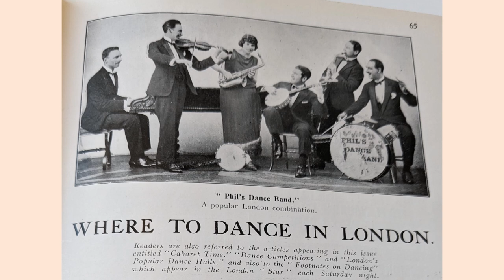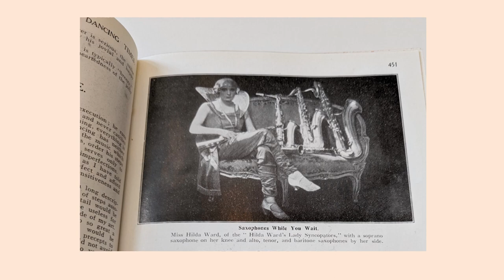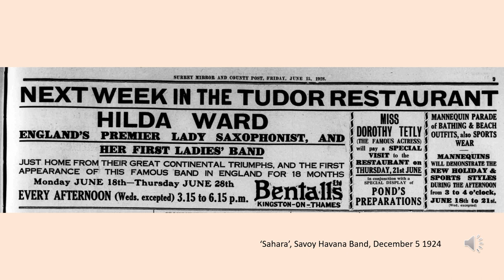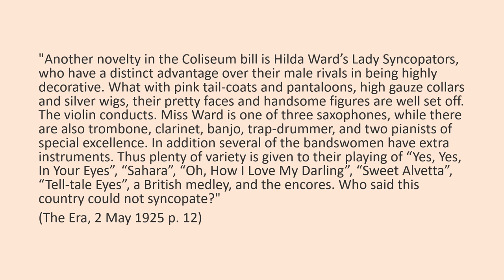Hilda Ward and the Rogers sisters - British female interwar dance bands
This short video, made to form part of a Youtube playlist of women in British dance bands between the War, specifically highlights examples of groups that did not record.